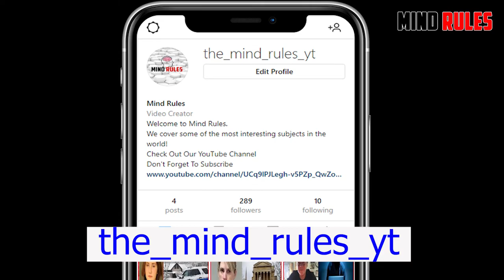£5 Million Cash Seizure Mets Biggest Bust Ever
£5 Million Cash Seizure Mets Biggest Bust Ever A gang of men has been sentenced to nearly ten years in jail after £5 million in criminal cash was seized from an apartment in Fulham.
The three men were sentenced at Harrow Crown Court on Friday, May 28, after pleading guilty last year to conspiracy to conceal/disguise/convert/transfer/remove criminal property.
The Metropolitan Police 's long-running operation to tackle organised crime in the capital is targeting gun crime and large scale Class A drug supply.
This bust has put a large scale money launderer behind bars, which the Met says will have a "major impact" on organised crime.
Last year, prolific money launderer Sergejs Auzins, 46, of Windward Road in Rochester was identified during the operation, and officers established that he was taking large quantities of cash to an address in Fulham.
On Friday June 5, 2020, 36-year-old Ruslan Shamsutdinov of Selcroft House, Glenister Road, Hackney was seen leaving the apartment in Porteus Apartments, Fulham, noticeably struggling to carry heavy bags.
He put them into a nearby parked car, but officers stopped him and found the bags contained a "considerable amount" of cash.
A search of the West London apartment uncovered further cash and a well-organised money laundering system.

If you would like to see more videos like these please let us know i the comment section.
The most created comment will get pinned.

We would like to thank every single person for their support it really does mean a lot, you guys are the best.

✔️ Share Theses Video:

Credits: